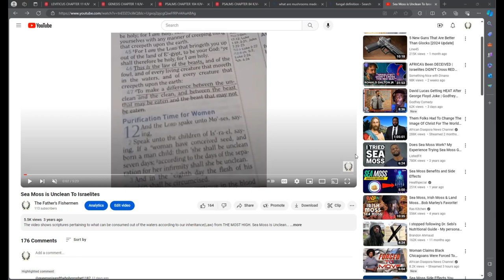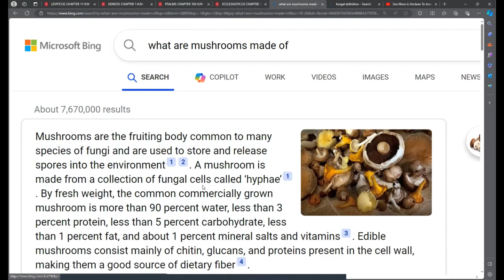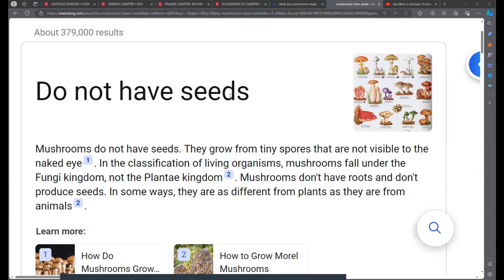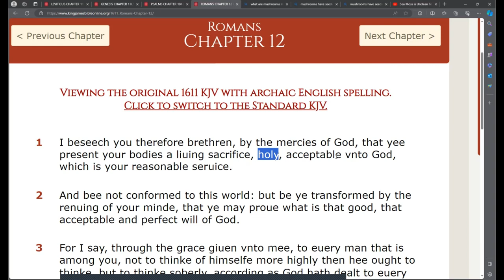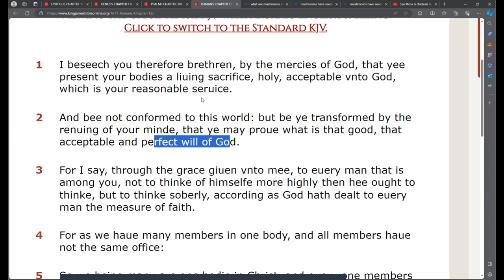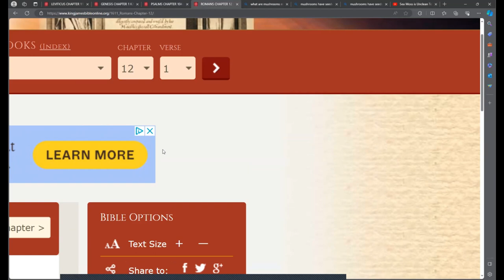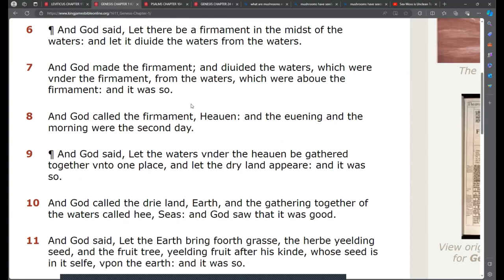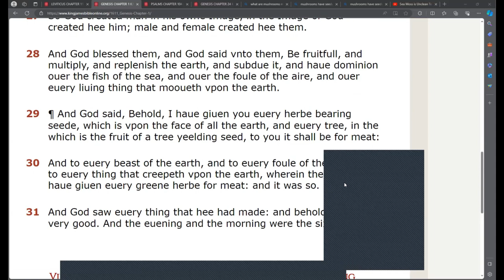Are mushrooms considered edible by bible standards?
This video goes into a understanding of mushrooms.  Are the edible? and should we consume them?